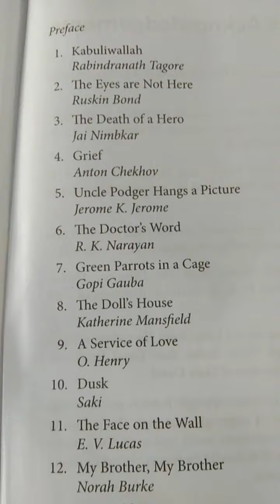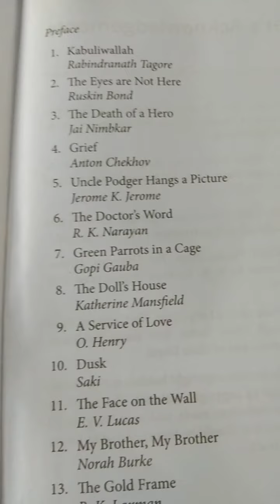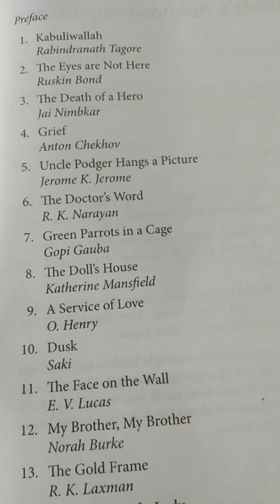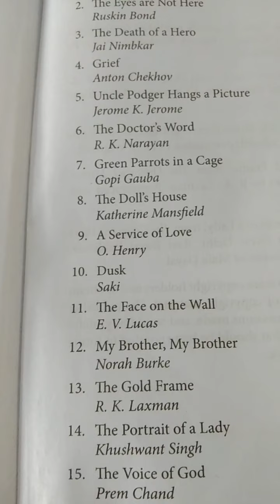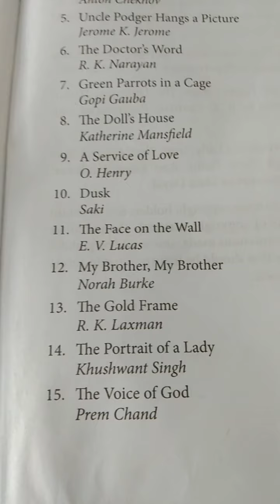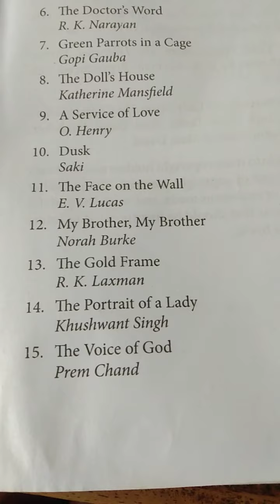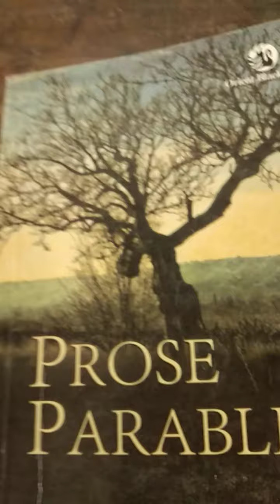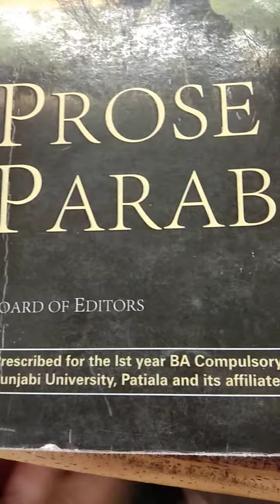B.A 1 Regarding exam